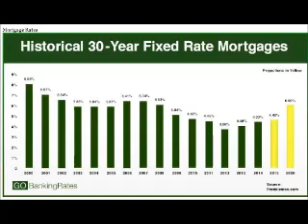MARKET MINUTE WITH MICHAEL MAY - SWFL MARKET IS HOT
MARKET MINUTE WITH MICHAEL MAY - in the past year, there have been 4421 homes sold in CAPECORAL, 331 properties sold on FtMyersBeach, and over 5000 properties sold in Naples.

Interestrates will begin to increase, reducing buying power for those who do not pat cash. Current (1/13/2015) interest rates in SWFlorida are 3.700%,(apr 3.880%)

Florida is now ranked #3 in population in the USA.